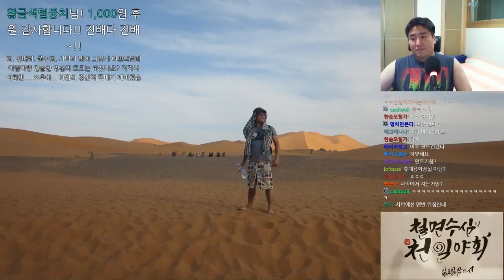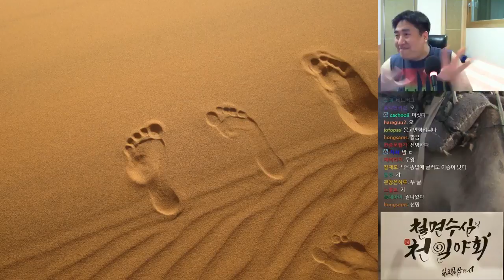7화 #3 사하라사막편 "그게 그런뜻인지 나중에 알았어" | 철면수심의 천일야화 시즌2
천일야화 시즌2: 진배견문록 을 보고싶으신 분들은